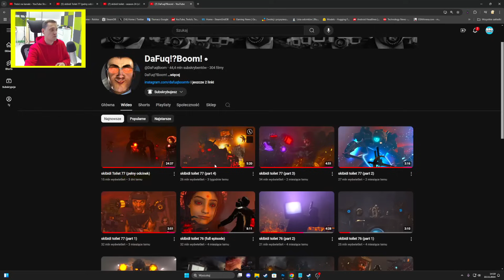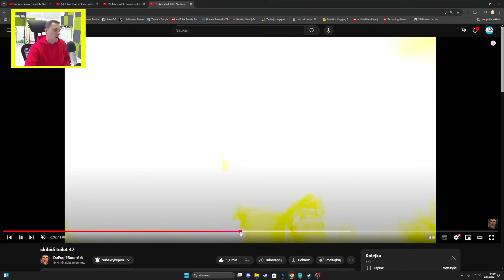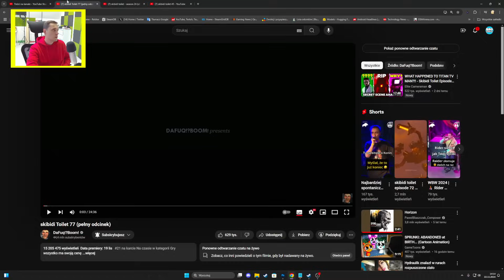TYTAN GŁOŚNIK DOSTANIE NOWE ULEPSZENIA!? SKIBIDI TOILET 78